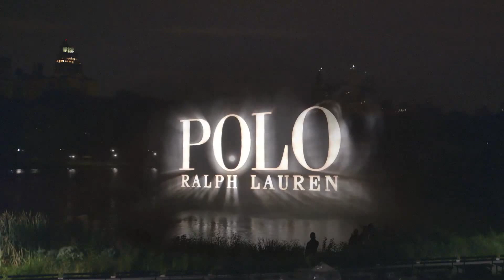"POLO RALPH LAUREN" Full Show Spring Summer 2015 New York by Fashion Channel